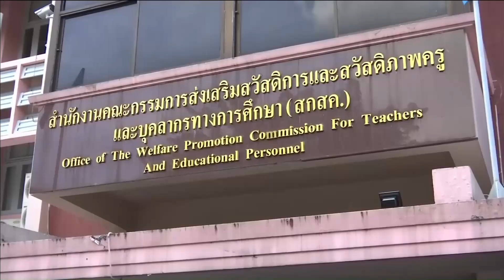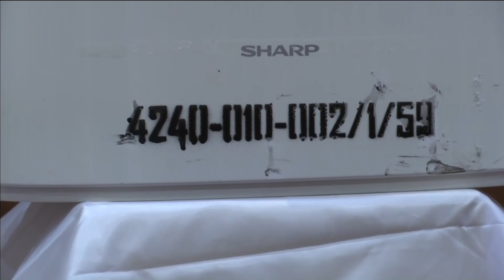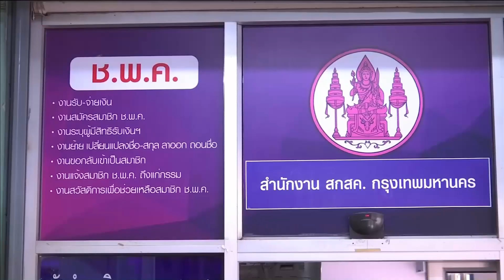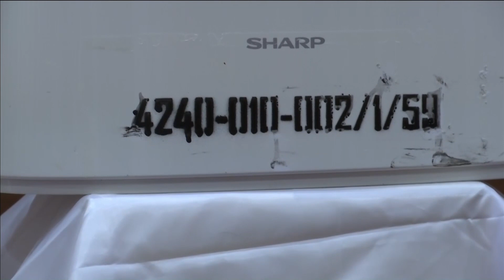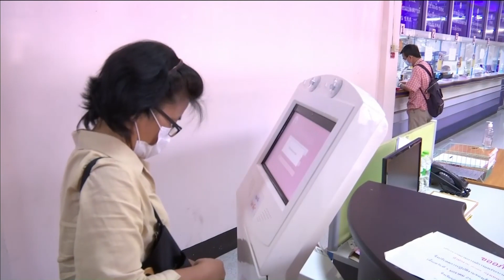64-01-29 สกสค.ปรับระบบจัดเก็บข้อมูลครุภัณฑ์